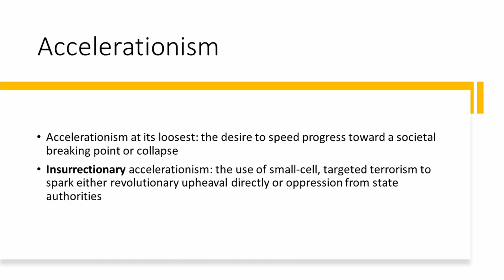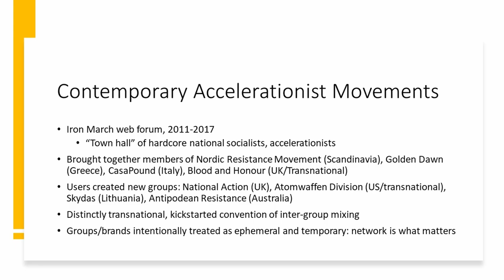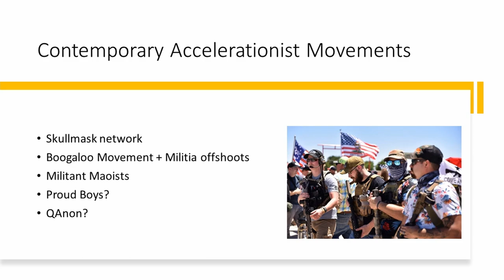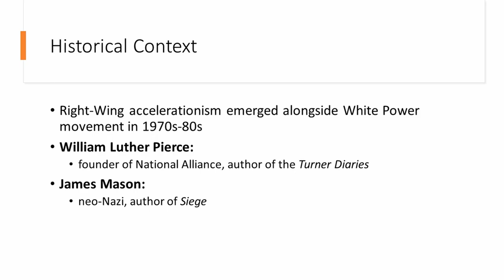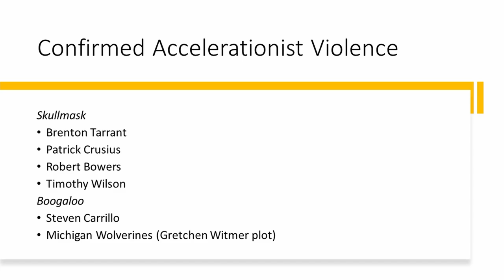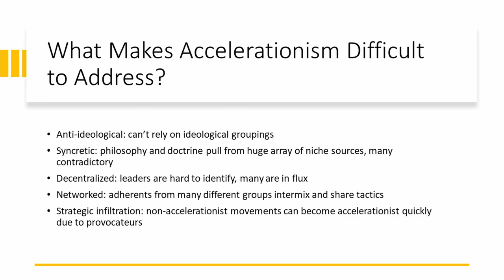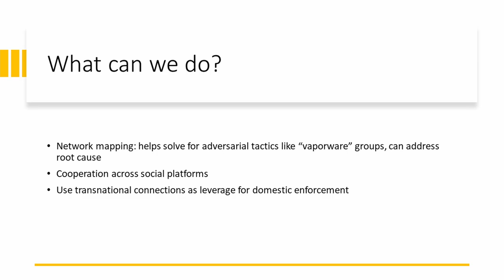Accelerationism The International Apocalyptic Doctrine That's Unifying the Far Right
Accelerationism is a doctrine of revolutionary violence that holds that society is irreparably broken and must be destroyed. Although it has historically been limited to niche terrorist and philosophical groups, in recent years it has caught on among a variety of disparate movements throughout the world. Today, individuals, groups, and movements that are normally rivals have established alliances of convenience through shared accelerationist goals. This trend represents a significant break from past conventional wisdom on terrorism and extremism, which means that we must fundamentally rethink how we understand, monitor, and respond to these movements.

Alex Newhouse is the Deputy Director of the Center on Terrorism, Extremism, and Counterterrorism at Middlebury Institute of International Studies in Monterey , where he focuses on right-wing extremism, religious fundamentalism, online extremism and terrorism, and terrorist propaganda. In particular, he collects and leverages large-scale social data to understand how the communities, relationships, and language of extremists evolve.